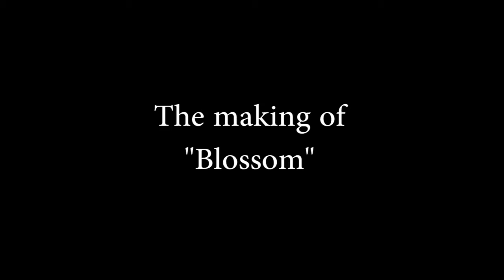Band-Aid: The Making Of "Blossom"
Band Aid HK